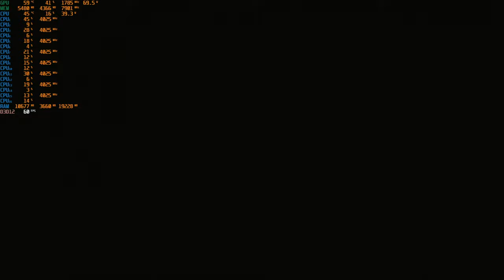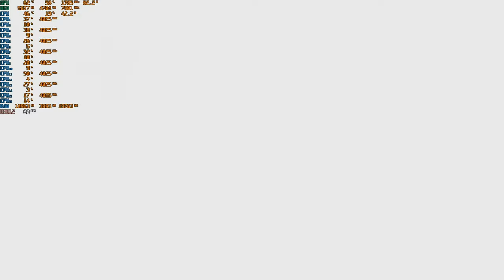SOTTR - Neues Spiel+ Initiationsritus, Meisterbogen und der Schluss Part 1